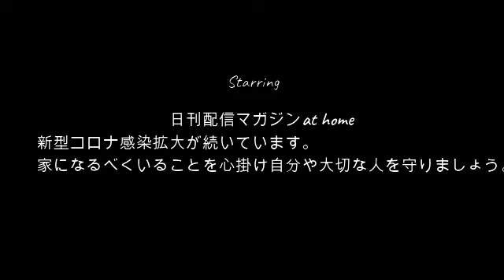【破局宣言】ぜろわん!!まゆとの婚約解消しました8月30日